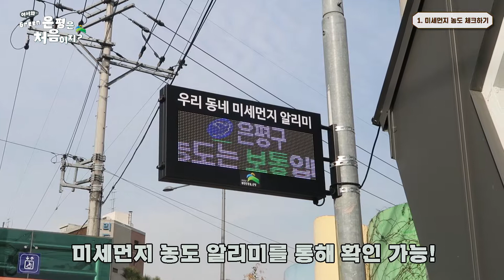[3회 공모전수상작] 어서와 Green 은평은 처음이지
제3회 은평구 SNS 콘텐츠 공모전에서 은평으뜸상을 수상한 작품입니다!

예능 '어서와, 한국은 처음이지?'를 패러디하여 미세먼지에 관심이 많은 외국인 친구가 직접 알려주는 미세먼지 대책 및 구민 행동요령이 담겨 있답니다!